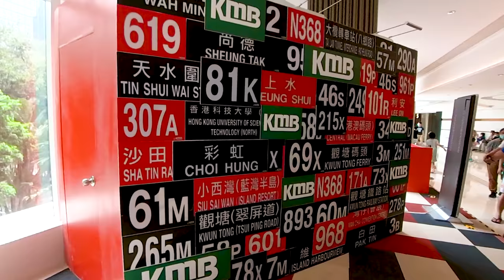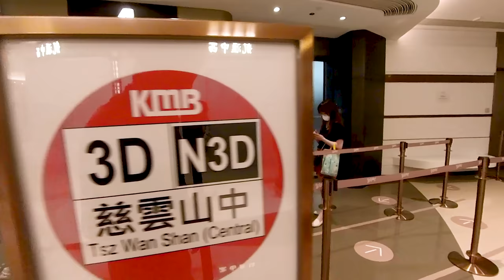漫遊香港-觀塘裕民坊商場/公共運輸交匯處,Awalkaroundhk KwunTong,Yue Man Square:YM²/Public Transport Interchange 2021-4-2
裕民坊觀塘的其中一座購物商場。設有全港首個智能室內冷氣巴士站、全港佔地面積最大的有蓋小巴總站，以及一樓的24小時冷氣通道走廊。

地庫B1層為裕民市集，提供135個檔位,主要售賣大眾化日常用品和廉價衣服為主。

地下
地下為小巴總站，有21條小巴線遷進該處。

UG層
康寧道入口設禮賓處和扶手電梯往地下小巴總站和商場1樓。

1樓
1樓設有多間商店，邀請15個因重建計劃而搬遷的小店可以復業，該處商戶的店面兩側加上昔日裕民坊的舊照片作為裝飾，同時為小店設計及製作招牌燈箱.

2樓,3樓 仍未開放

裕民坊公共運輸交匯處
位於裕民坊商場內的地面及一樓，地面設為全港最大型有蓋小巴站，一樓則設為全港首個智能室內冷氣巴士站，佔地1.5萬平方米，目前安排8條巴士路線、12條綠色專線小巴和九條紅色小巴的路線遷入交匯處。

00:00 Start
01:36 小巴總站 Minibus terminal
04:28 裕民市集 Yue Man Hawker Bazaar
09:39 1樓巴士總站及商場 1/f Bus Terminal and Mall

One of the shopping malls in Kwun Tong, Yu Man Square. It has the first smart indoor air-YM² bus station in Hong Kong, the covered minibus terminal with the largest area in Hong Kong, and a 24-hour air-conditioned corridor on the first floor.

The B1 floor of the basement is the Yue Man Hawker Bazaar, providing 135 stalls, mainly selling popular daily necessities and cheap clothes.

underground
The underground is the minibus terminal, and 21 minibus lines have moved into this place.

UG layer
There is a concierge and escalator at the entrance of Hong Ning Road to the underground minibus terminal and the first floor of the shopping mall.

1st Floor
There are many shops on the first floor, and 15 small shops that have been relocated due to the redevelopment plan are invited to resume business. The two sides of the shops are decorated with old photos of the former Yue Man Square. At the same time, they design and make sign light boxes for the small shops. .

2nd floor, 3rd floor still not open

YYue Man Square Public Transport Interchange
Located on the ground and first floor of Yue Man Square shopping mall, the ground is set as the largest covered minibus station in Hong Kong, and the first floor is set as the first smart indoor air-conditioned bus stop in Hong Kong. It covers an area of ​​15,000 square meters and currently has 8 The bus routes, 12 green minibuses and nine red minibus routes moved into the interchange.

01:36 小巴總站 Minibus terminal
04:28 裕民市集 Yue Man Hawker Bazaar
09:39 1樓巴士總站及商場 1/f Bus Terminal and Mall